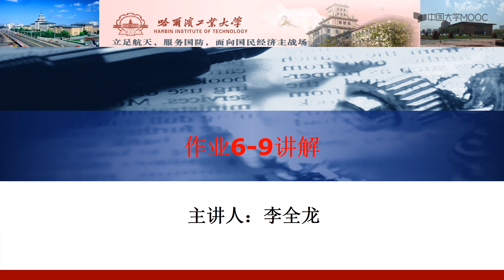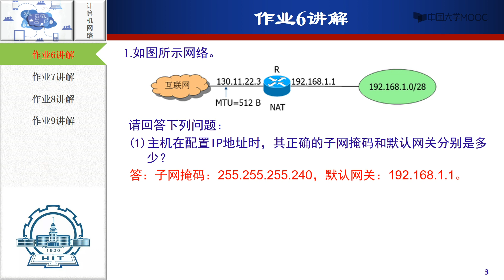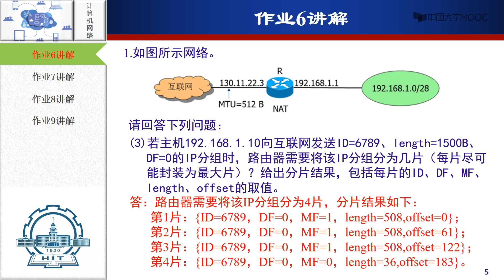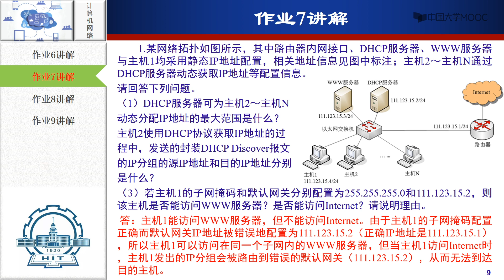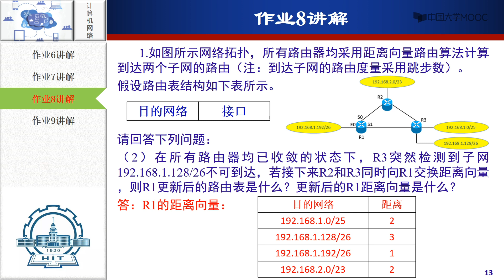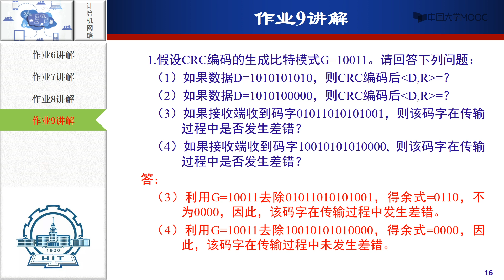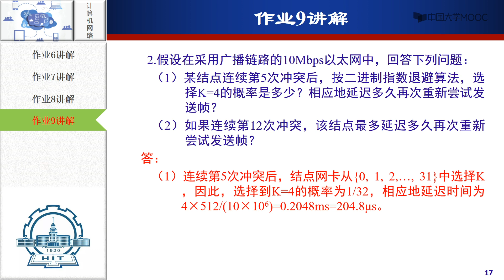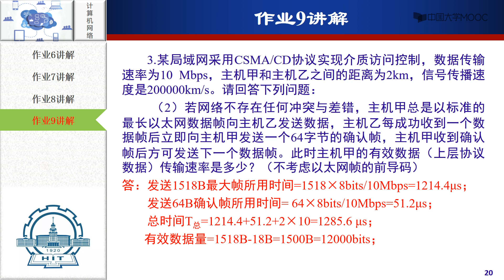[14.6.1]--作业6-9讲解【计算机网络-哈尔滨工业大学】